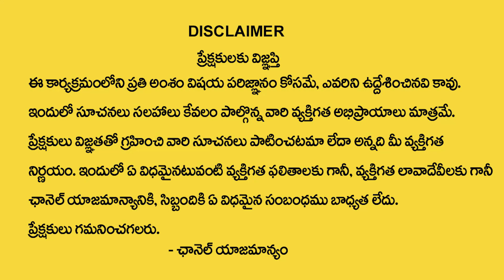శ్రీ తులసీ మాత యొక్క చరిత్ర | Unknown Facts About Tulasi Plant | Devotional Life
Watch►శ్రీ తులసీ మాత యొక్క చరిత్ర | Unknown Facts About Tulasi Plant | Devotional Life